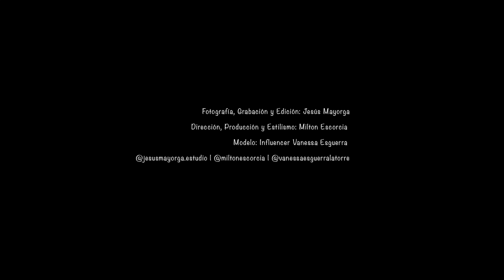Timelapse Vanessa Esguerra. Style: Milton Escorcia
En este canal os enseño mis trabajos de video, tanto profesional, como making off de mis sesiones fotográficas,

Te invito a navegar por mi canal para que me conozcas un poco más!!